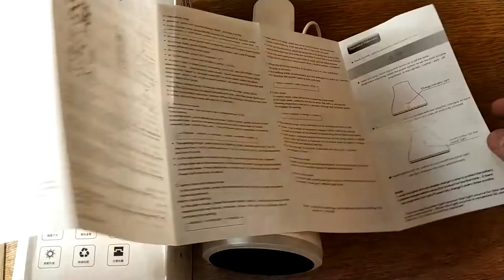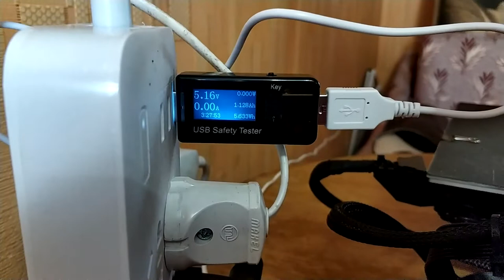Обзор. Настольная лампа UTORCH Q2 из gearbest. ZTD#463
. 🔥 В этом видео посмотрим на настольную лампу Utorch Q2 приобретенную в магазине gearbest. Лампа достойна внимания, особенно за свою цену. Конечно у меня не с чем сравнить кроме как с лампой Xiaomi COOWOO U1 да и не совсем правильно  их сравнивать, так как они из разного ценового диапазона, но раз уж сравнил - Utorch проигрывает в технических характеристиках, но у Xiaomi нет экрана с часами что как мне кажется удобно.

Лампа Xiaomi COOWOO U1 Рад приветствовать тебя на канале ChinaGoodBuy (Китай Гуд Бай). Распаковка товаров из Китая а так же распаковка товаров с Алиэкспресс - мое хобби.